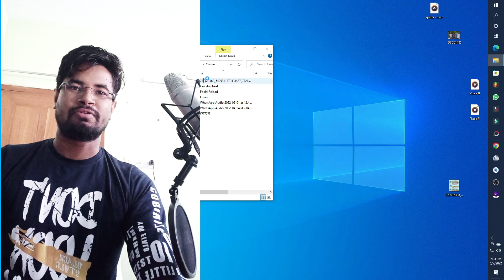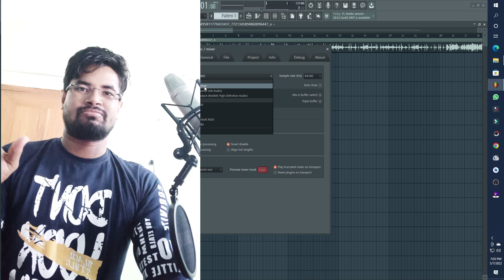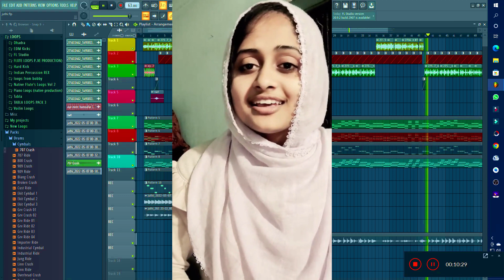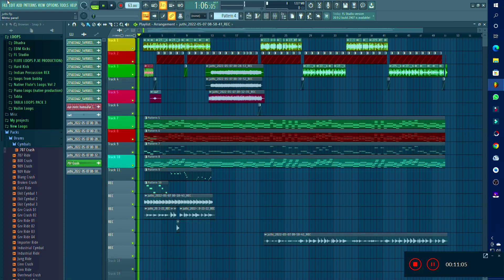Farhana Alam Juthi Song | ৫ মিনিটে কি করলাম | Tiktok Viral Song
Credit :

Song: Ami Nijer Mone Nijei
Cast:  Razzak & Kabori
Singer: Khandakar Faruk Ahmed
Lyricist: Gazi Mazharul Anwar
Composer: Satya Saha
Movie: Abirvab
Director: Suvash Datta
Production: Chayabani Shongstha
Label: Anupam